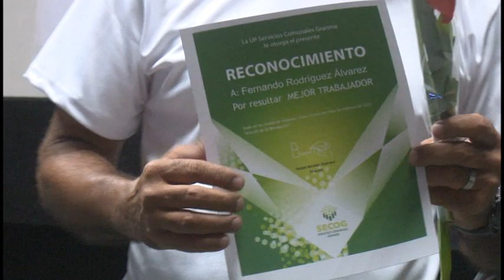Reconocen trabajadores y colectivos de los servicios comunales en el acto provincial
El día del trabajador de  los servicios comunales se celebra hoy,  en homenaje al natalicio de Faustino Pérez, quien nació un 15 de  febrero. Cauto Cristo fue la sede del acto, donde resulto  Jiguaní el municipio vanguardia por 4 años consecutivos.  La  ocasión  permitió conferir a trabajadores destacados la distinción Enrique  Hart  Davalo.